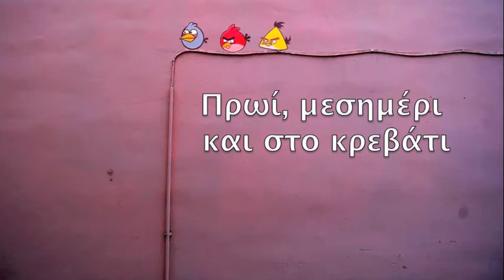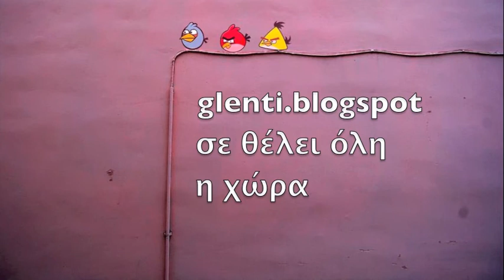Ποια είσαι εσύ (Γλέντι Version)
Ένα τραγούδι που πρώτα τραγούδησε ένα μικρό τσιγγανάκι με το ψευδώνυμο Μικρός και στη συνέχεια έγινε γνωστό από τον Νίκο Κουρκούλη. Σήμερα, μ' αυτούς τους στίχους και μ' αυτήν την ερμηνεία, το τραγούδι περνάει σε άλλο επίπεδο!